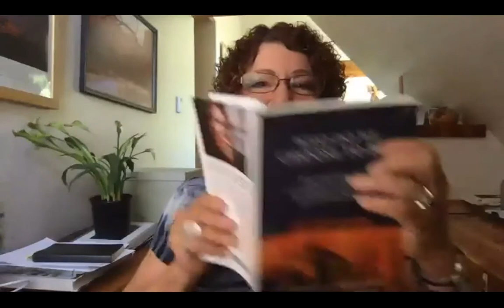Earth Talk: O brave new world, that has such people in it! with Margaret Wheatley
As we observe and participate in our brave new world, what do we behold? Are we like Miranda who experiences only wonder? “How many goodly creatures are there here! How beauteous mankind is!” Or are we like Aldous Huxley who saw a world of technological domination, pacifying its citizens yet utterly meaningless?

At this present moment, we know who we are, we know the world we want, but what is the world we have? What is possible now, and what is hopeful thinking? Using the patterns of history, how do we see more clearly in order to act more wisely? Who do we choose to be as we face reality, claim our role, and offer more sanity to this world?

Margaret Wheatley began caring about the world’s peoples in 1966, as a Peace Corps volunteer in post-war Korea. In many different roles– speaker, teacher, consultant, advisor, formal leader – her work has deepened into an unshakable conviction that leaders must learn how to invoke people’s inherent generosity, creativity and need for community. As this world tears us apart, sane leadership on behalf of the human spirit is the only way forward. She is co-founder and president of The Berkana Institute, an organizational consultant since 1973, a global citizen since her youth, and a prolific writer.

She has authored nine books, from the classic Leadership and the New Science in 1992 to Who Do We Choose To Be: Facing Reality, Claiming Leadership, Restoring Sanity (2017).